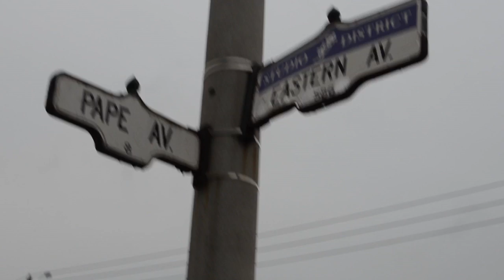Northern Reflections: How We Wear Art - Behind The Scenes of Spring/Summer 2013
We asked a few of our most fashionable associates to show us their favourite "art-to-wear" pieces from our new collection... Here you can take an exclusive behind the scenes look at our photoshoot in Toronto, Ontario. (Warning: there's a whole lot of dancing going on here!)

We're not sure what came first, the fashion or the art, but they've come together in a big way. Colour in pretty patterns and brushstrokes is everywhere and is a "Must Have" for your Spring Wardrobe 2013.

For more show-stopping wardrobe looks, head over to shop online.